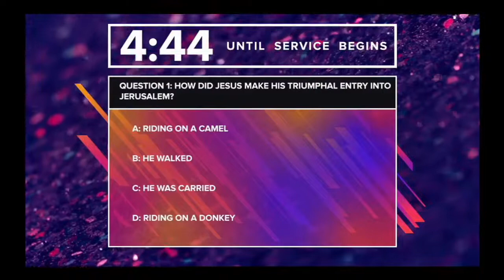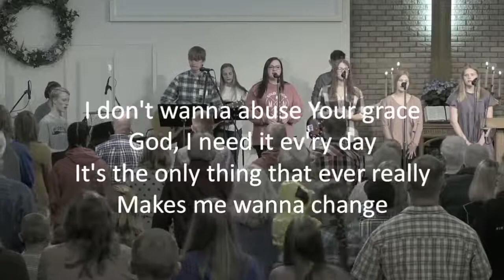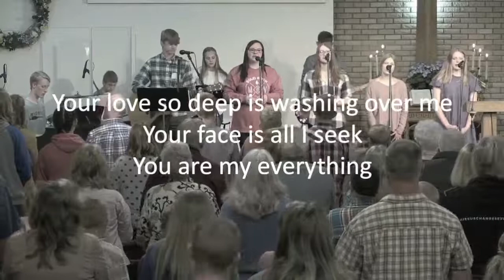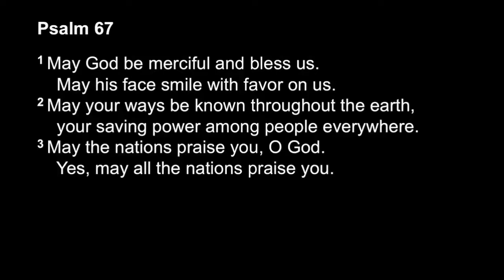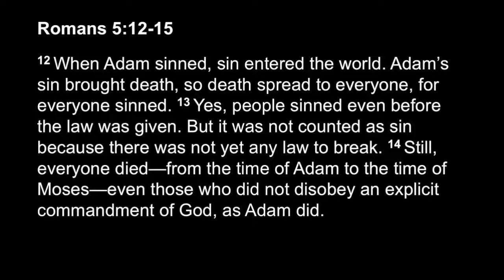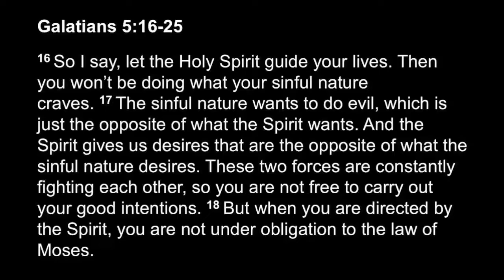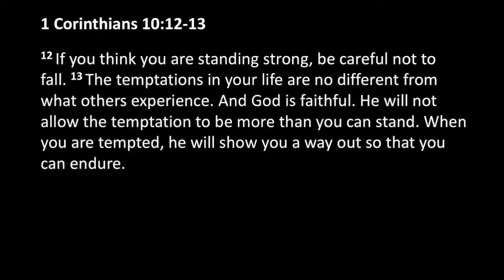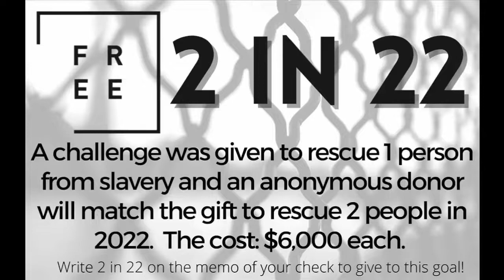Sunday, May 22, 2022-Reap What You Sow-Pastor Dan Pearson- United Covenant Church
Sunday, May 22, 2022 Reap What You Sow
Pastor Dan Pearson- United Covenant Church